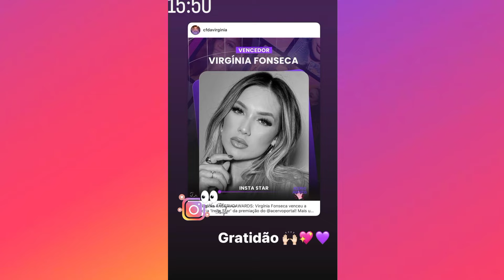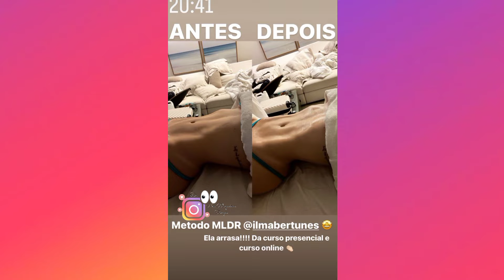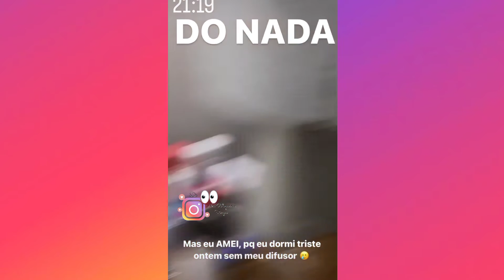VIRGÍNIA FONSECA | MOSTRA TODA PREPARAÇÃO PARA DORMIR / TODO DIA É UNGIDA PELA MÃE ANTES DE DORMIR